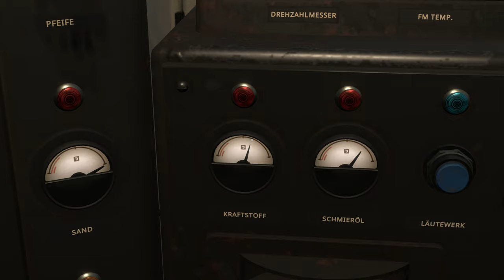Derail Valley Simulator - Die ÖBB sagt Hallo - E20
Wir sind noch nicht fertig und fahren weiter zur nächsten Stadt, dort gibt es auch ein neues Livery für euch!